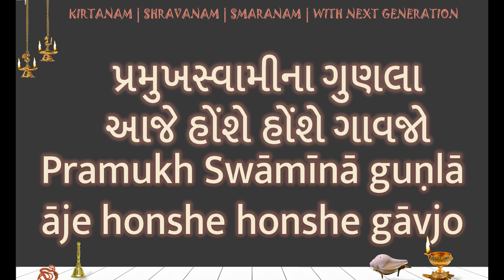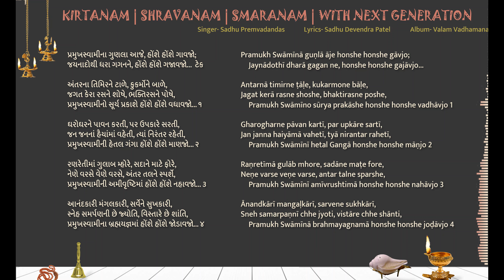Pramukh Swamina Gunla Aaje LYRICS પ્રમુખસ્વામીના ગુણલા આજે હોંશે હોંશે ગાવજો